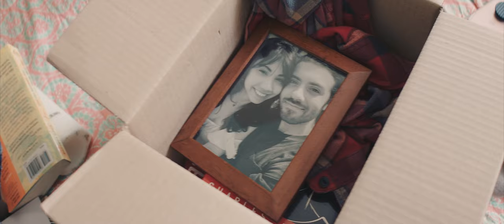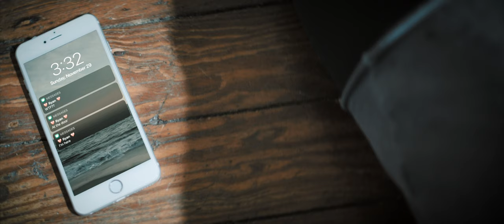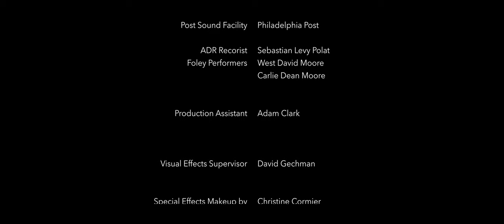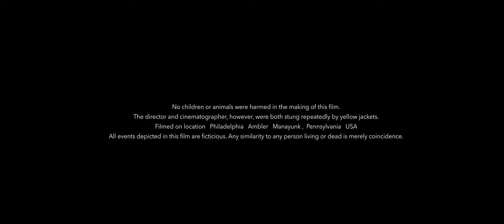Stick Doll (2021) Short Film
A young woman is haunted by a visitor from her childhood.
Director/Producer: Joe Ronca
Writer: Sara McDermott Jain
Cinematographer: Derek Mindler
Executive Producer: Miguel Soares
Starring: Marjorie Cabrera